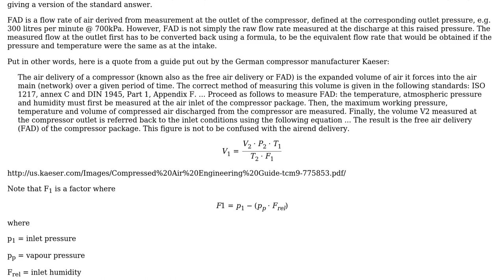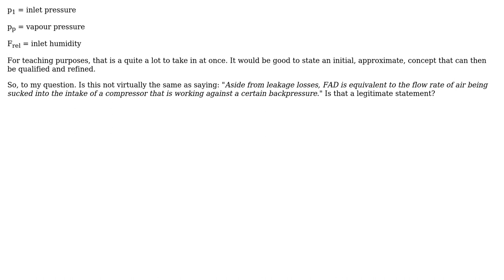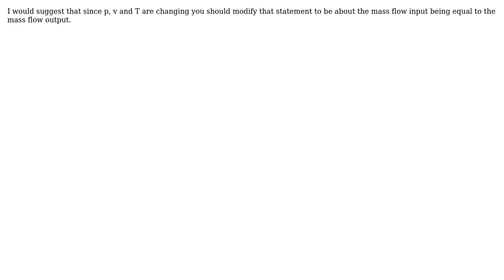Engineering: Define Free Air Delivery for an air compressor (2 Solutions!!)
Engineering: Define Free Air Delivery for an air compressor

With thanks & praise to God, and with thanks to the many people who have made this project possible! | Content (except music & images) licensed under CC BY-SA | Music | Images & others | With thanks to user Solar Mike user IanS user alephzero and the Stack Exchange Network Trademarks are property of their respective owners. You are responsible for your own actions.